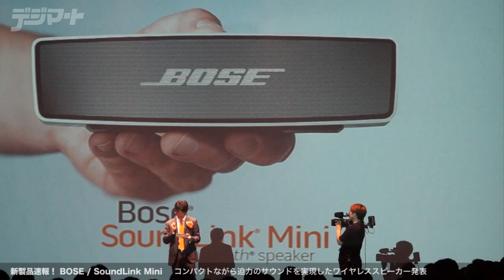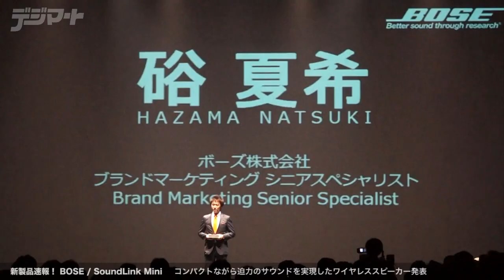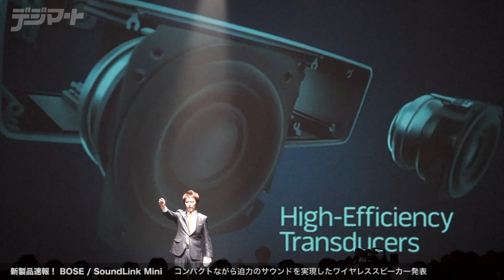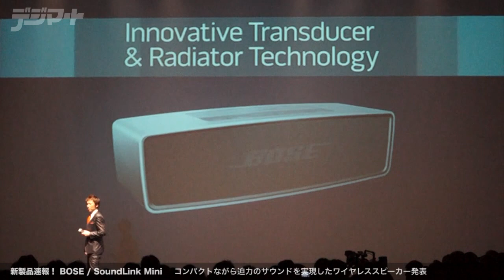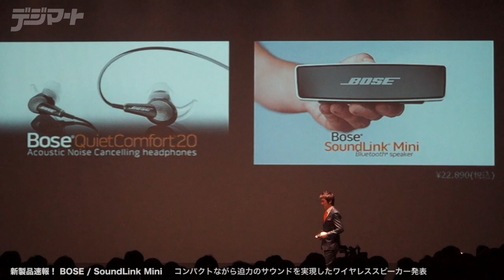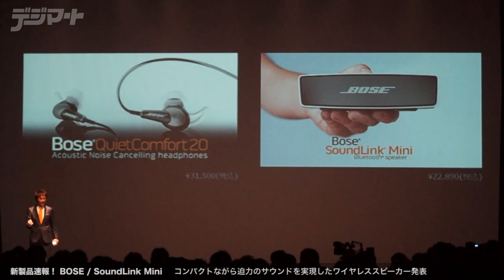Bose"IMPACT 2013"〜コンパクトなワイヤレススピーカー「SoundLink Mini」発表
ボーズは6月6日、渋谷・ヒカリエホールにて新製品発表イベント「Bose"IMPACT 2013"〜Celebration Night〜」を開催し、同社初となるインイヤー型ノイズキャンセリング・ヘッドフォンと、手のひらに乗るコンパクトサイズの高音質ワイヤレススピーカーを発表した。今回は「サウンドの歴史が変わる」と題された、その製品プレゼンテーションの様子をダイジェスト動画でお届けしよう。